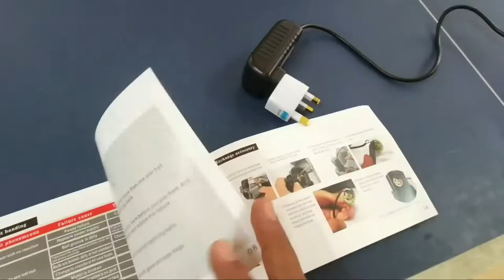Robot Ping Pong Politeknik Kota Bharu - Hui Pang-07 | Table Tennis Robot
Setelah sekian lama tiada robopong di Politeknik Kota Bharu (yang lama dah rosak) akhirnya pihak pengurusan PKB telah meluluskan pembelian robot ping pong ini. Ini akan memudahkan tenaga pengajar untuk mengendalikan kelas kokurikulum ping pong kepada para pelajar-pelajar PKB.

Jenama Table Tennis Robot yang dibeli ini adalah Hui Pang-07. Harganya kalau tak silap lebih kurang dalam RM600 - RM650. Harap-harap robopong ini dapat bertahan lama.